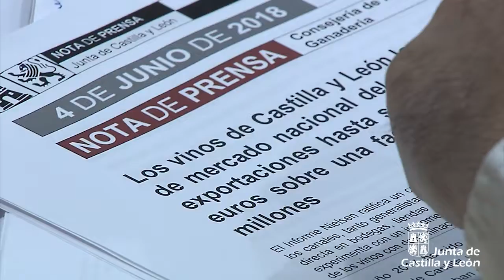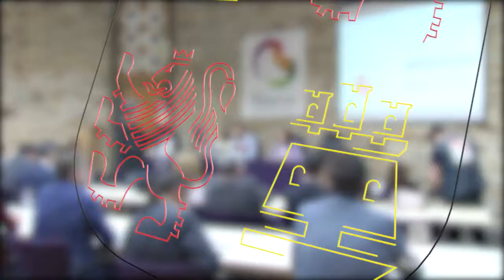Informe Nielsen 2017 sobre el Sector Vitivinícola de Castilla y León